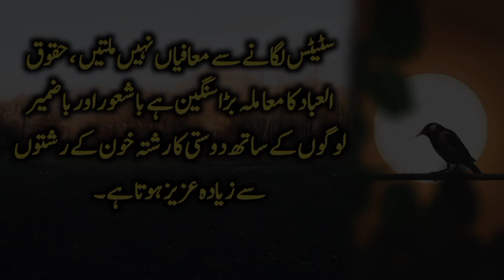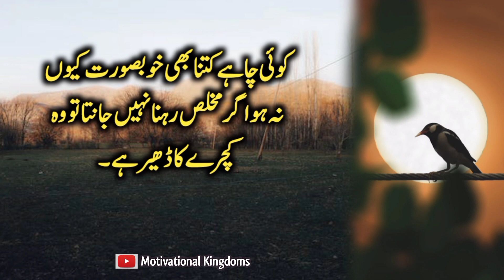Golden Words In Urdu | Heart Touching Quotes | Life Changing Quotes | Aqwal Zareen In Urdu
golden words
golden words in urdu
five golden words
golden words 2023
golden words song
golden quotes
daily life good words
aqwal e zareen quotes
aqwal e zreen
aqwal zareen
sunehri aqwal
education category
amazing quotes
amazing collection of urdu quotes
amazing collection of quotes